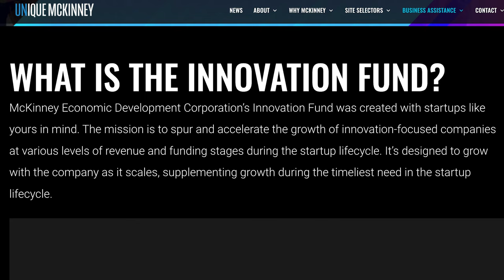The REAL Pros & Cons of Living in McKinney | Should You Move to McKinney TX?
Should you move to McKinney TX? I’m assuming you are thinking about buying a home in McKinney, Texas and are trying to figure out if that’s actually the right decision for you or not. You need to know what the good AND the bad parts about living in McKinney Texas are before you actually commit to moving here. Well we are going to cover just that today - the pros AND the cons of living in McKinney, Texas.

I'm grateful to get phone calls, texts and emails from people just like you who are moving to the Dallas Texas metro. And if you are thinking about making a move to Dallas, I can help you find the perfect area in Dallas for you.

Reach out ANYTIME. Days/nights/weekends, I'm here to serve you and help you land in the right spot in the Dallas metro.

THINKING ABOUT MOVING HERE AND HAVE QUESTIONS?

Michael Caraway | Dallas Texas Real Estate Agent 0768940

Are you an agent in the U.S. and want to know how we can partner?